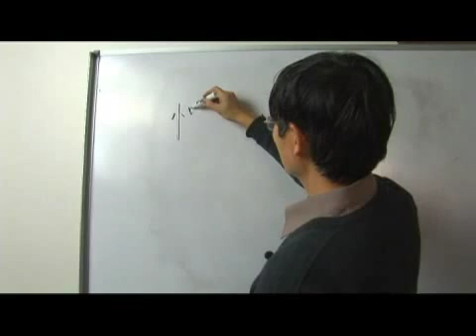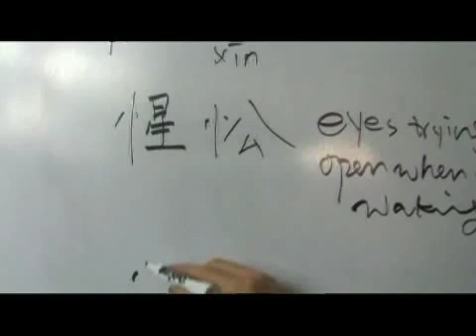Chinese Symbols for Waking Up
Chinese Symbols for Waking Up. Part of the series: Chinese Radicals Xin 1: Part 5. Learn Chinese symbols for "waking up" with tips on writing and pronouncing Chinese characters from a Chinese language teacher in this free video on Chinese words and phrases.